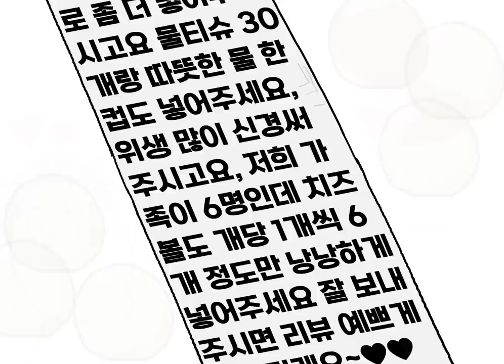요즘 배달 요청사항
의외로 세상엔 개념이란게 아예 없는 사람이 주변에 많다.

- 제 활동에 후원해주시면 소소한 혜택을 드려요.

요즘 배달 갑질 민폐 리뷰 별점들 애니메이션
English subtitles
ENG SUB

⊙댓글창에서 등수놀이 , 욕 , 싸움,성드립 은 금지! 차단 될수 있어요.

기타 문의, 질문 등은 고누리 카페로! , 혹은 이메일로 보내주세요.